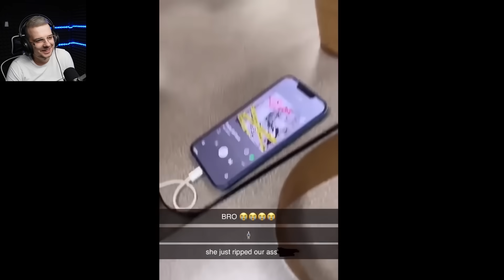NAJGŁUPSZE POMYSŁY NA ŚWIECIE! 🤣🤣